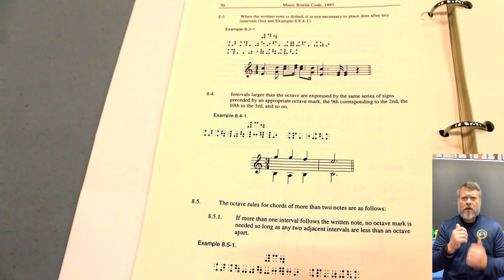Bear Tones Music Academy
Learn about the West Virginia Schools for the Deaf and Blind's Music Academy, Bear Tones.